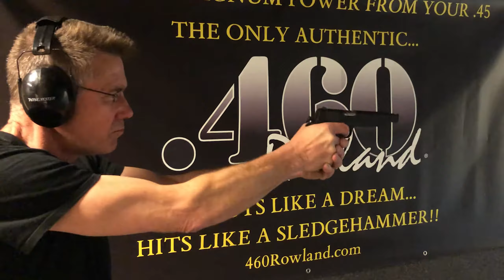460 Rowland Compensated 1911 Standard 5″| Powerful Guns Shooting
There’s quite a bit that goes into each .460 Rowland® Conversion Assembly for a 1911 pistol. Imitation may be considered a form of flattery to some folks, but we disagree. Here’s a clear list of features that you get when you buy 100% authentic .460 Rowland® Conversions straight from the source:

The 1911 is our most popular 460 Rowland Conversion. Just replace your old barrel and recoil spring assembly with our Mighty 460 Rowland parts and enjoy True .44 Magnum Power from your reliable 1911 pistol!

We recommend many modern 1911-style pistols and have a few guidelines to help ensure you have a successful Conversion. We always suggest, if you are unsure, that you contact your gun’s manufacturer to confirm it meets our requirements, as below. This is particularly important with the heat treatment of the slide.

Modern, High-Quality with a fully heat-treated slide

Standard 5″, Normally Ramped, e. not fully ramped

Standard Barrel Bushing Configuration, e. no bull barrels

Not a “double-stack”….we have had very little success converting guns with 1911 DS magazines (see our FAQ “1911’s: Double Stack Magazines”).

If you love your 1911, you will really love what Johnny can do for it: True .44 Magnum Performance in a lightweight, high-capacity, easy to shoot, semi-automatic pistol. Enjoy twice the velocity and over three times the power of your standard .45 ACP.